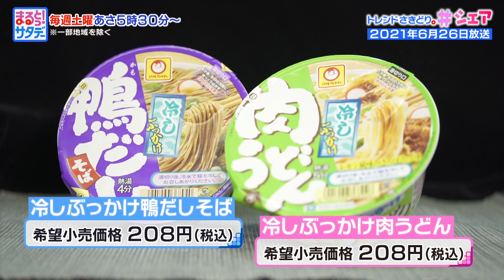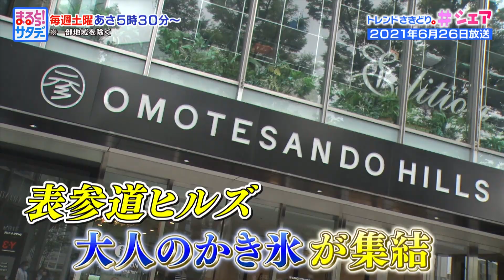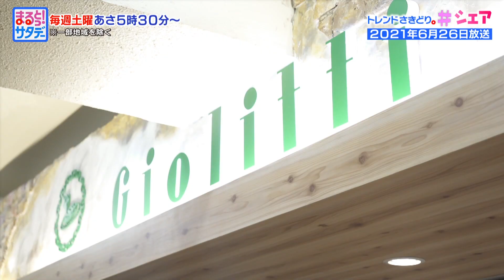【グルメ】暑い夏にぴったりの｢冷え冷えグルメ｣を一挙紹介！『まるっと！サタデー』土曜あさ5時30分【TBS】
毎週土曜あさ5時30分『まるっと！サタデー』
知っておきたい１週間のエンタメやニュースを“まるっと！”お届けします。

★レギュラー出演者
駒田健吾
山形純菜
金井憧れ
増田雅昭（気象予報士）

春山 誉賜弥
山﨑優

★ゲストコメンテーター
今が旬のコメンテーターが、週替わりで出演します！